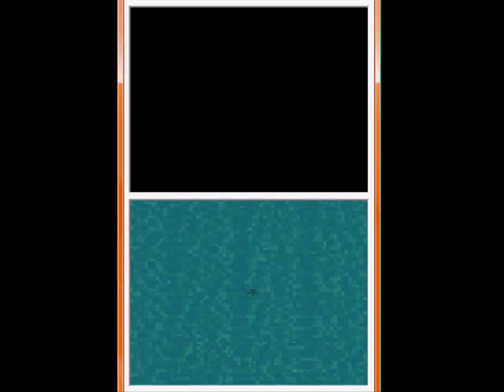Harvest Moon: Sunshine Islands - Summer 8, Year 1 - Humming & Unlocking Volcano Island (part 2 of 2)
Summer 8, Year 1 - Humming & Unlocking Volcano Island as Chelsea w/ Commentary (part 2 of 2)

Happy New Year, everyone! 2009 has now ended, and 2010 has just begun. It feels weird for me every year when a new year starts. Looking back now, 2009 has went by so fast. Probably because my last year in high school and my first semester in university went by quickly. And since I started this Sunshine Island Let's Play/guide/walkthrough, my view on myself has changed. It's nice to look back, but I should be looking forward to the future. :D What new things will happen to us in 2010? Oh yeah, the 2010 Winter Olympics in Vancouver, where I live. Hehe...

Anyway, I didn't make a New Year special, because I've been out of it, if you know what I mean. But enjoy, all the same.